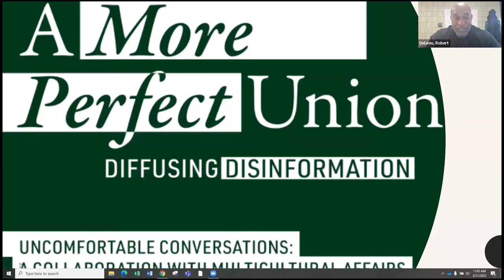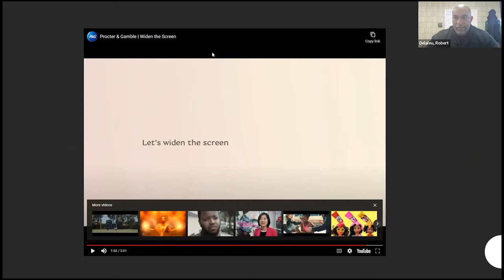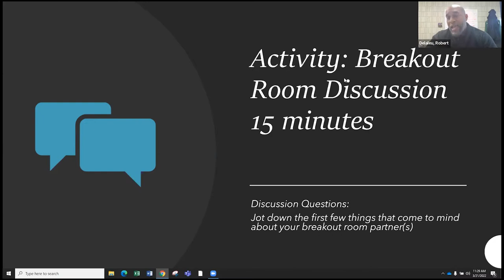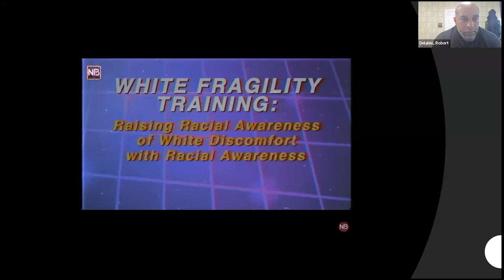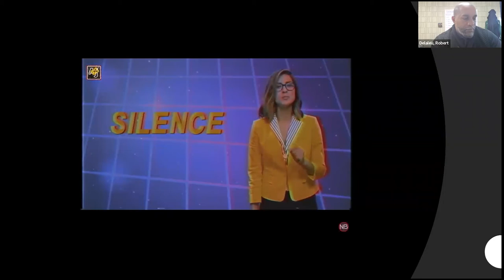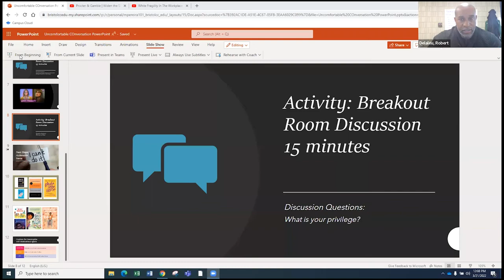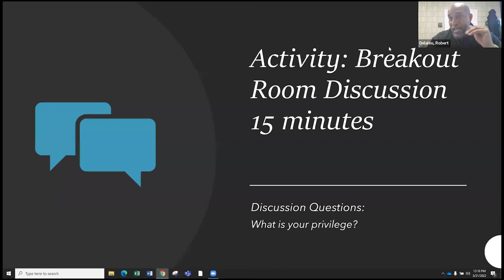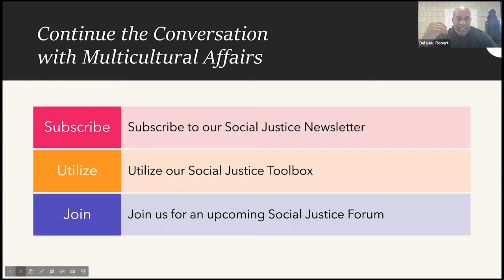A More Perfect Union: Uncomfortable Conversations